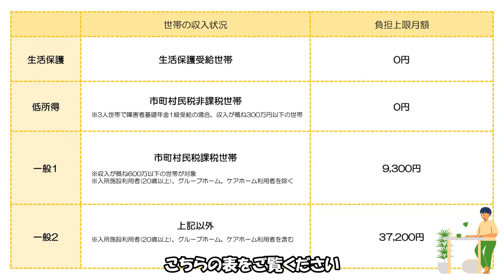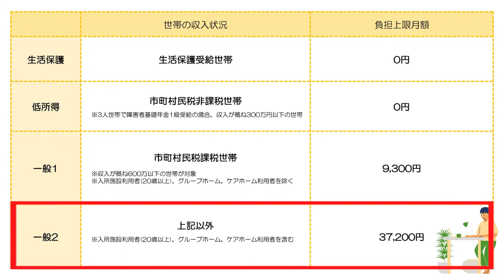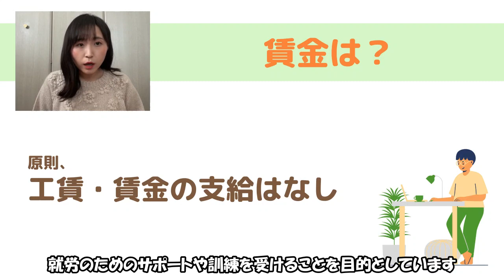就労移行支援を使う時の利用料・交通費・賃金｜障害×仕事×自立を応援企業アイ・ワークス vol.310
お問合せフォームからお申込みください。

JR三ノ宮駅東出口から徒歩5分の就労移行支援事業所です。

アイ・ワークスは週１回の通所からでもＯＫ！
お問合せ・見学・体験を随時受け付けています！！